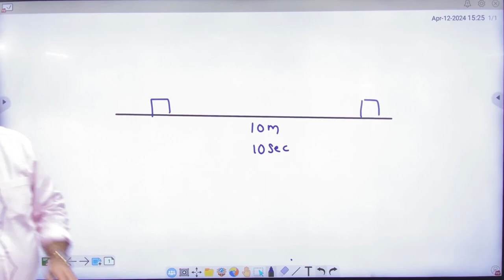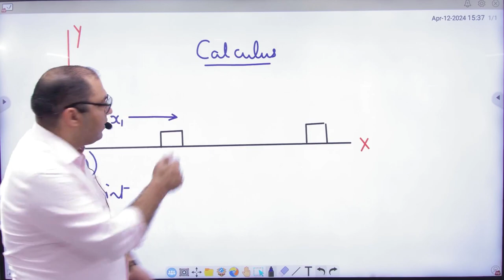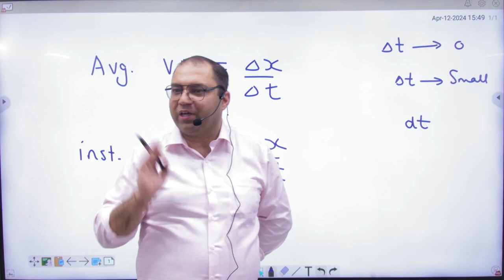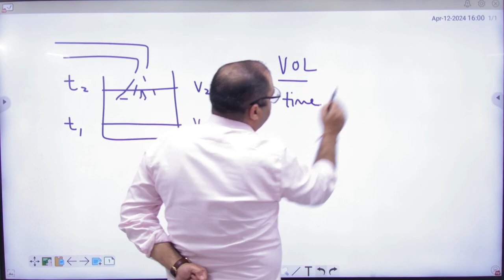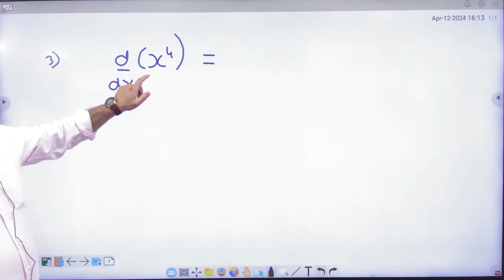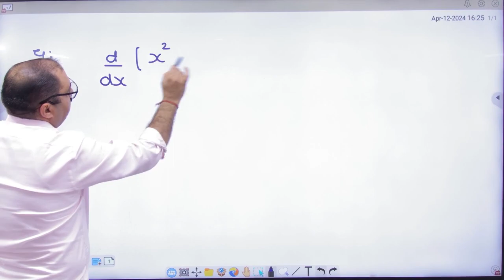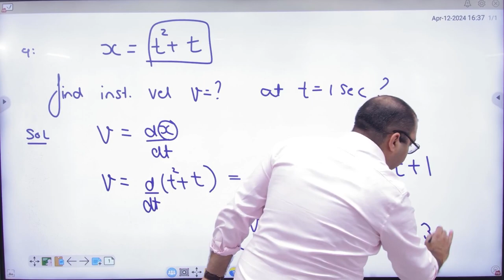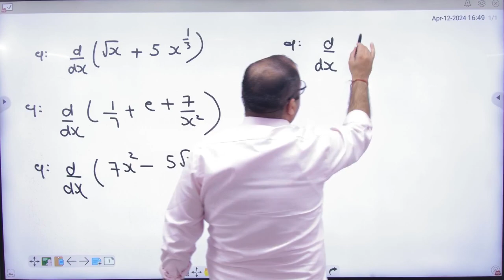1 Introduction to Differentiation